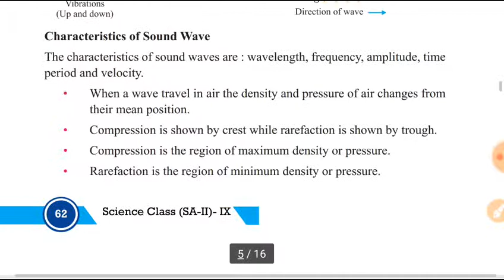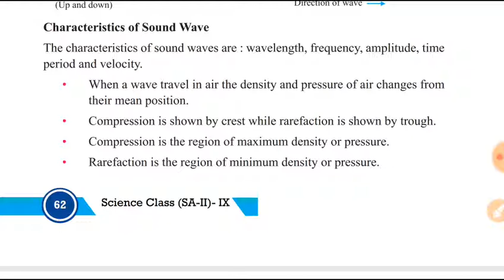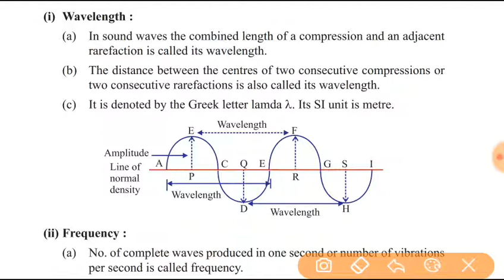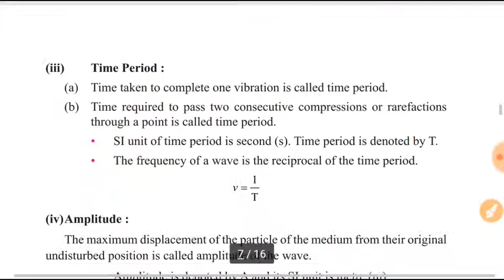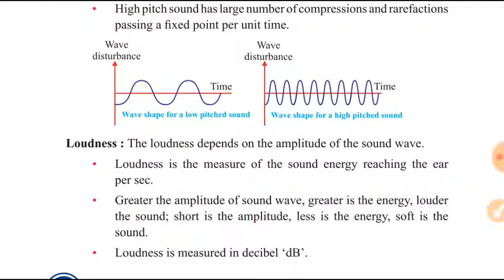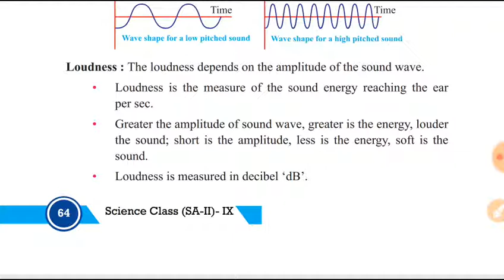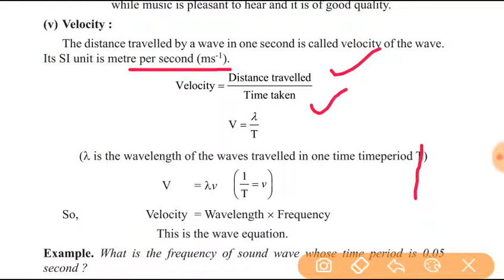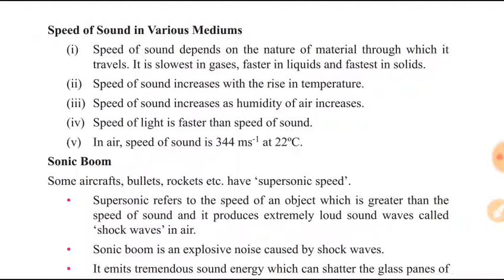NCERT 9th CLASS CH 12 SOUND part 02